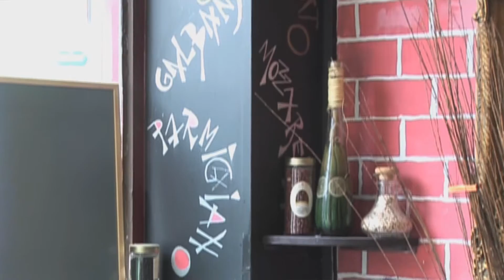Café Bellissimo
TheParadoxStudio.com - A Creative Hot Spot For All Your Video Production Needs